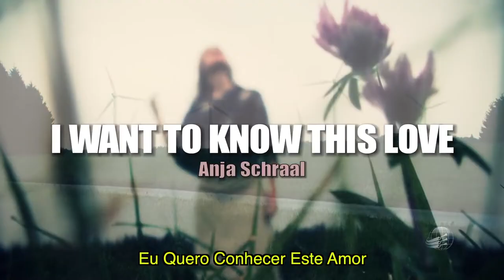Anja Schraal - Eu quero conhecer este amor